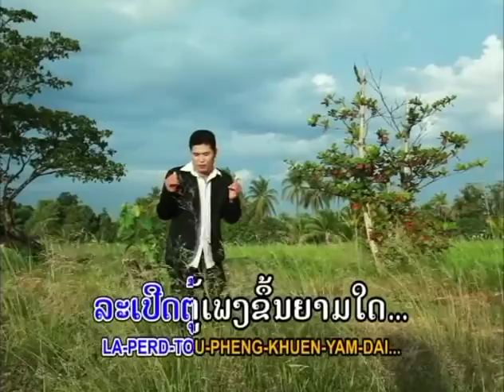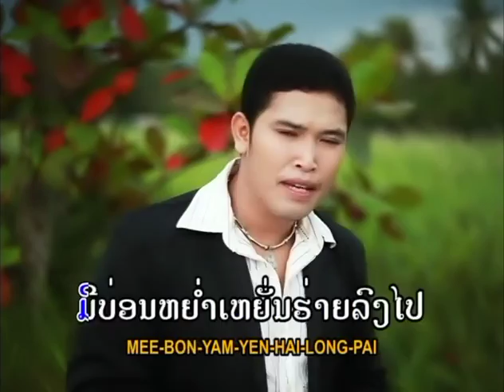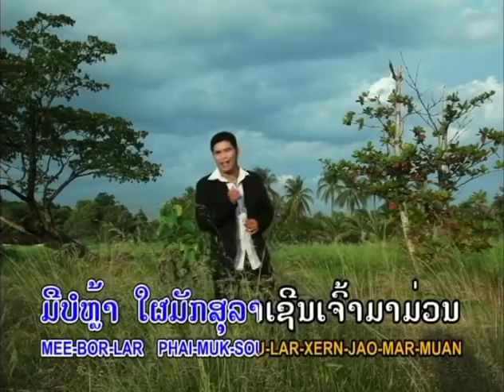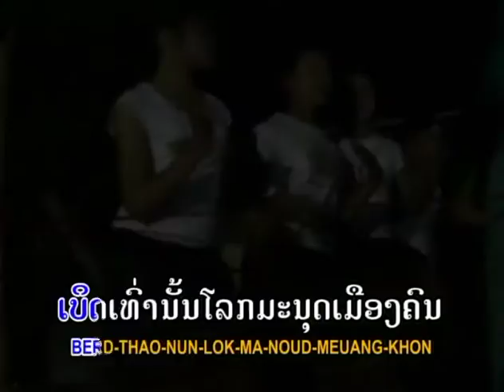Thongdam Khamlo ຄົນມັກເມົາ TS Studio Karaoke